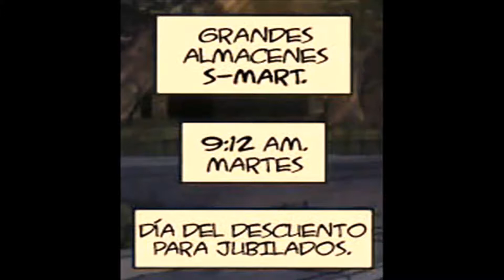Army of Darkness: Compre hasta morir [Parte 1 de 4]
Ashley está de regreso en el S-Mart para seguir con su vida pero no contaba con que el Necronomicon lo siguiera. Espero les agrade. Los nombres de las canciones son:

Sonorant - Tyrannical (feat. Mark Hawkins)
DROP ALIVE - Painted In A Corner